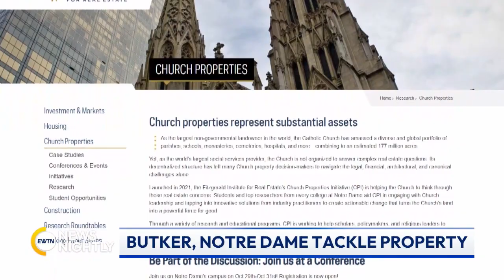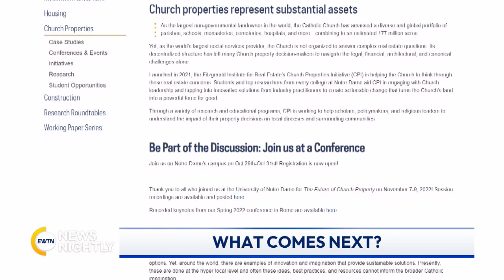NFL Kicker & Notre Dame Finding Ways to Renovate Under-Used Church Properties | EWTN News Nightly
An NFL kicker and the University of Notre Dame are teaming up to tackle a property problem. Harrison Butker and Notre Dame are offering a reward for people who find creative ways to renovate under-used Church properties. The winning idea will receive an initial $10,000. The project is part of Notre Dame's Church Properties initiative. Cofounder and CEO of MD Keller, Austin Wright, and David Murphy from the University of Notre Dame's Fitzgerald Institute for Real Estate, join to tell us about this project and how many Church properties are under-used. Wright discusses why him and Butker decided to get involved in this. They share what the response has been so far and what some of the ideas they've heard are. They explain how big of a problem under-used Church properties are and whether there is a worry they will be sold and used for something that would be insulting to the faithful.